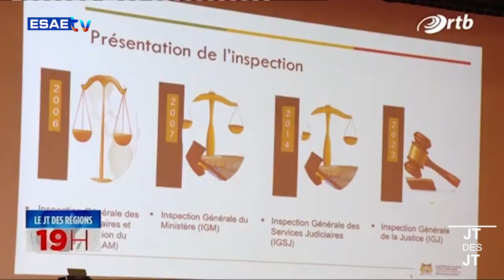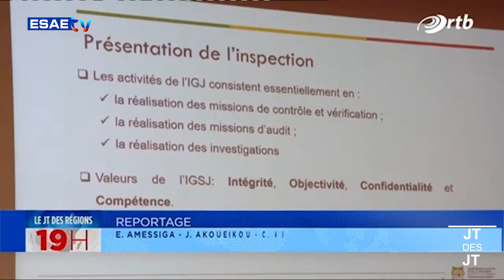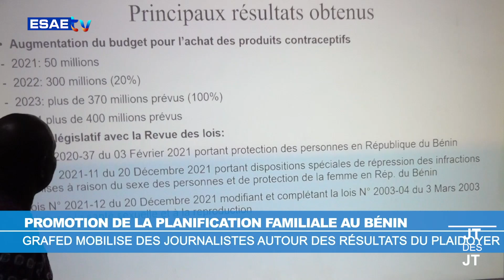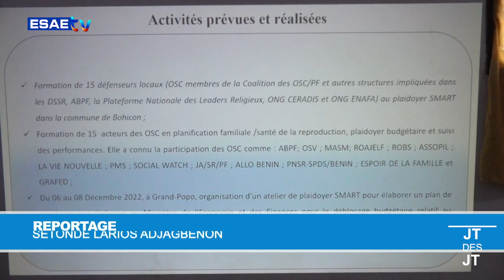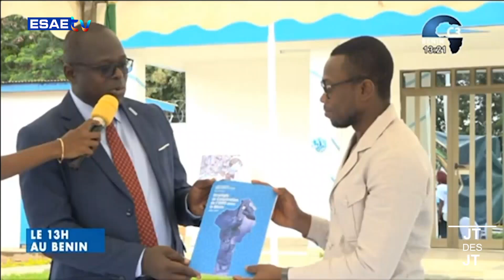JT DES JT DIMANCHE DU 06 OCTOBRE 2024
la grande édition du journal télévisé de ce DIMANCHE 06 OCTOBRE 2024*

🌍🇧🇯 *EXPOSITION "RÉVÉLATION ART CONTEMPORAIN DU BÉNIN"*: Les Présidents TALON et MACRON président la cérémonie d'ouverture.

🌍🇧🇯 *CARNET NOIR* : Décès de Gustave Anani Cassa, ancien ministre de la justice.

🌍🇧🇯 *POLITIQUE*  / Affaire tentative de coup d'Etat contre Patrice Talon : Réaction du parti Les Démocrates.

🌍🇧🇯 *MINISTÈRE DE LA JUSTICE ET DE LA LÉGISLATION* : Revue annuelle du secteur.

🌍🇧🇯 *AUDIENCE À LA COUR CONSTITUTIONNELLE* : Une délégation de L’UNaMEL-Bénin reçue par le président Dorothé SOSSA.

🌍🇧🇯 *LANCEMENT DU ‘’MOIS DU CONSOMMONS LOCAL’’*: Les produits locaux à l’honneur.

🌍🇧🇯 *AMÉLIORATION DES SOINS DE SANTÉ AUX  POPULATIONS* : l'OMS lance la stratégie de coopération avec le Bénin et inaugure son sous bureau.

🌍🇧🇯 *INTER / SOUDAN DU SUD* : le président Salva Kiir limoge son chef du renseignement.

🌍🇧🇯 *SPORT  / LIGUE PRO 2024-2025* :  Résumé des matchs de la deuxième journée.